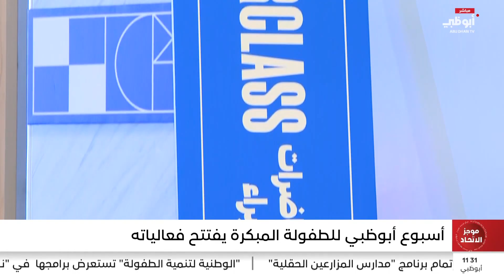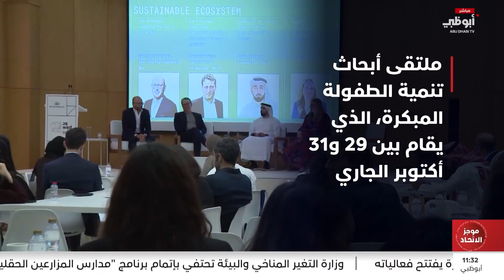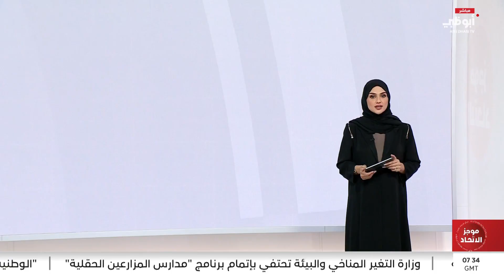في موجز_الاتحاد اليوم 29/10/2024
- "الهلال الأحمر" يواصل دعم القطاع الصحي ضمن حملة نبض الشرق بحضرموت

- أسبوع أبوظبي للطفولة المبكرة يفتتح فعالياته

- انطلاق فعاليات الدورة التاسعة من ملتقى الفجيرة الدولي للتعدين